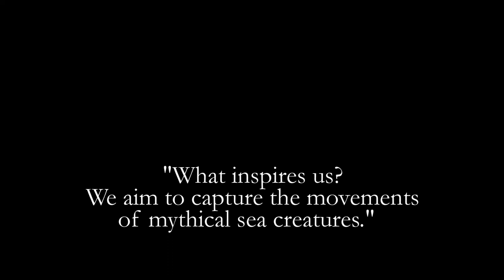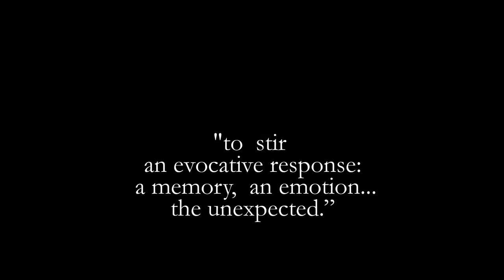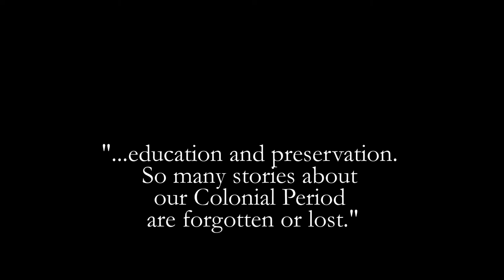An Occasion for the Arts: Always Inspiring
What inspires our artists to produce their exceptional work?  Enlightening and motivating quotations and images. An Occasion for the Arts in Williamsburg, VA: our favorite weekend.